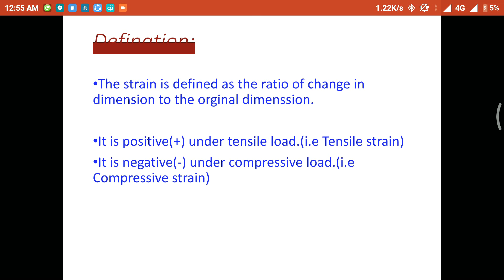Types of strain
Definition of strain and different types of strain with definition
More videos on Design of machine elements: